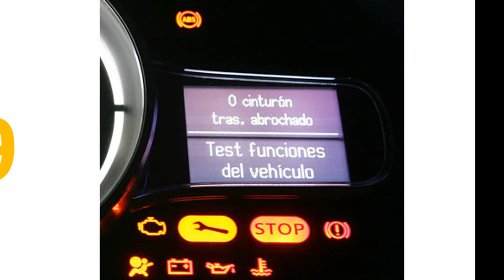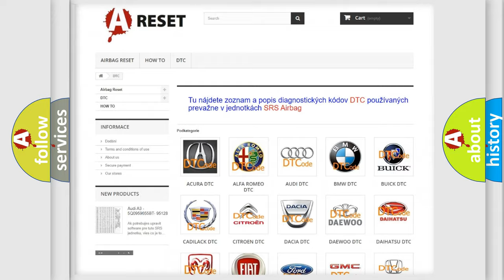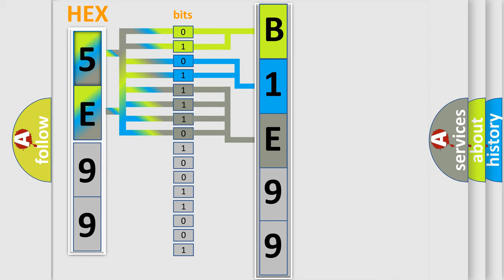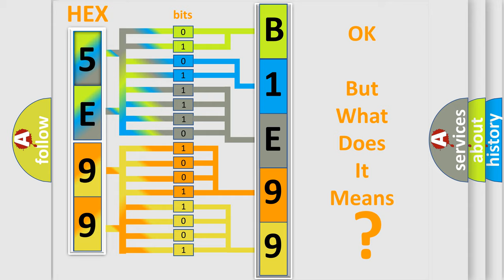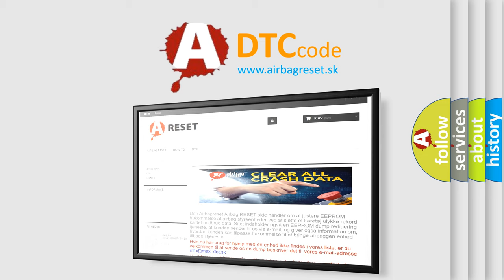DTC Jeep B1E99-12 Short Explanation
Contents:
0:21 Basic DTC analysis according to OBD2 protocol standard.
1:48 Insight into programming
2:58 A diagnostically understandable description of the Diagnostic Trouble Code
3:05 Basic error definition

Make
Jeep
Code
B1E99 12
Definition
Lost Communication with Yaw Rate Sensor Module
Description
When either of the following is detected 1 With the IG1 terminal voltage 10 V or more,  data from the yaw rate sensor cannot be received for 1 second or more  2 With the IG1 terminal voltage 10 V or more,  the following occurs 10 times in succession within 60 seconds   The condition that data from the yaw rate sensor cannot be received occurs once or more within 5 seconds
Cause
 CAN communication system Yaw rate and acceleration sensor Skid control ECU
Failure Type